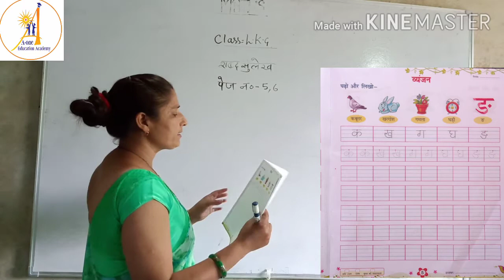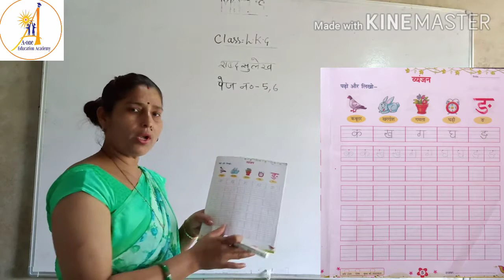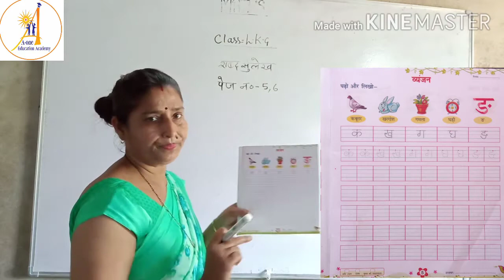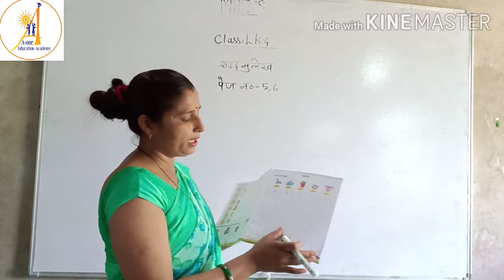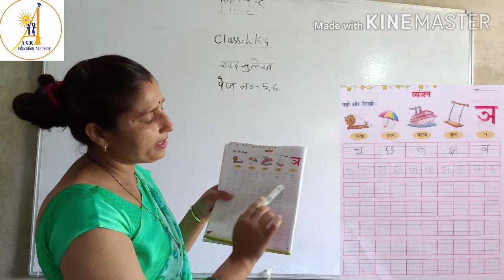Class LKG Hindi Work Book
Shabad Sulekh